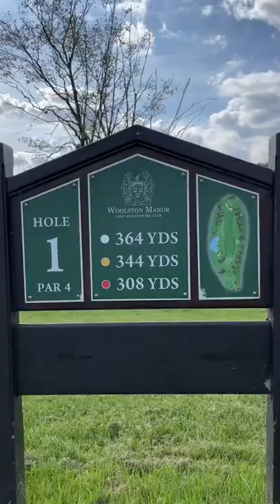LACROSSE BALL BREAKS MY CLUBS!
GUY'S WHAT'S NEXT?! 🙌🔥